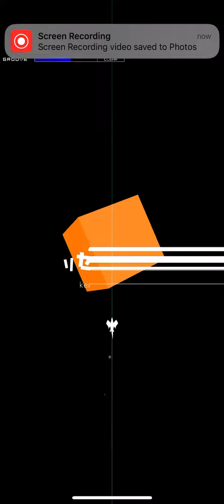Groove Coaster 2 Original Style: Jinsei Reset Button (AC-HARD) PERFECT